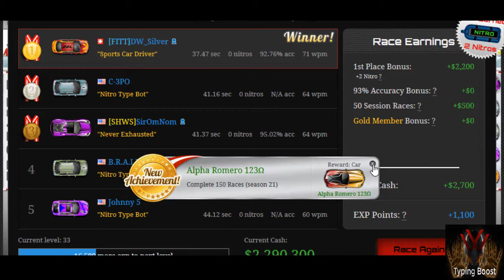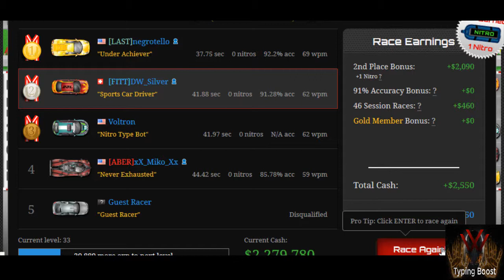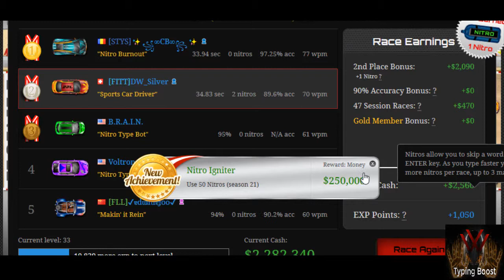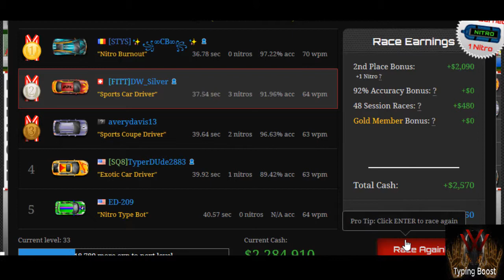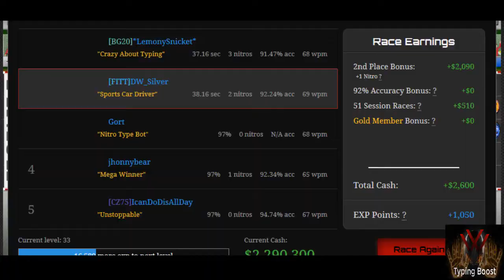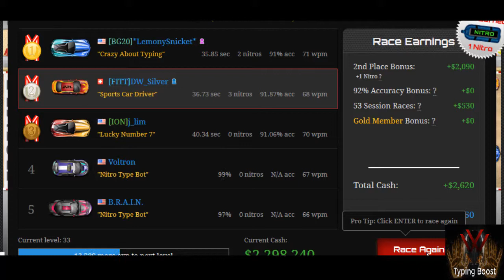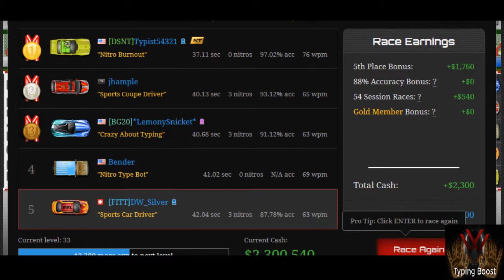nitro type | Nitro Igniter| Amazing races | May 2019!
These are couple of races I played at Nitro type!
It was awesome competing with these people!
Can you see me losing most of the games!
or How often I won? Answer in comment section.

Comment and suggest if you are interested in typing, or if you want to add new features and new websites for typing.

Follow us on the twitter. Link is given below. You subscription appreciates our work.

Nitro Type Worldwide real-time typing competition. Improve your typing skills while competing in fast-paced races with typers from around the world. Compete against your friends, earn new cars, track your scores, and so much more.
I have used QWERTY keyboard.